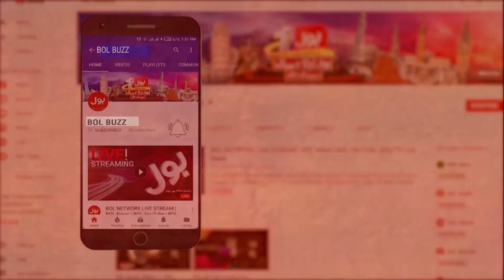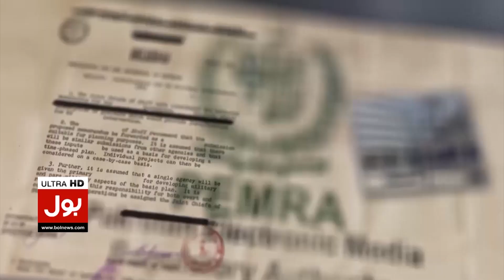Imran Khan Per Qatilana Hamla | PTI Leader Shocking Revelations | BOL Buzz